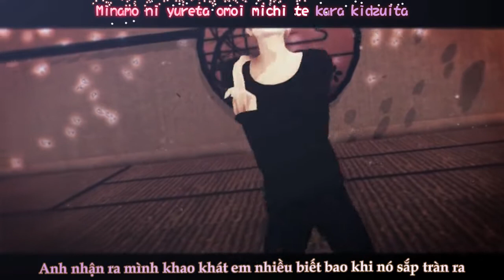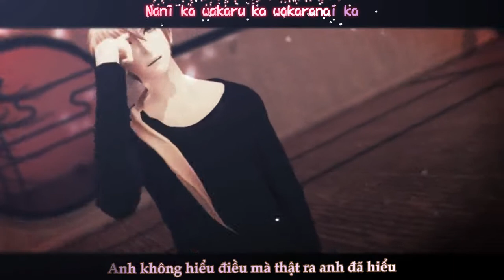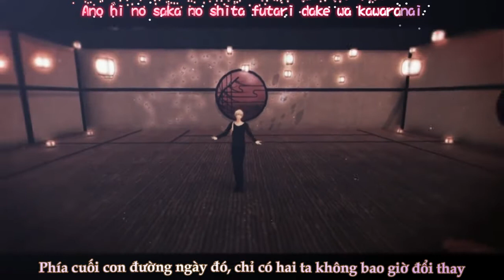[Vietsub + Kara] (MMD x MM Zen) Love letter - Rap bit, Zebra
Extremely grateful to the author has made this MV. And thank you, who has made this beautiful trans effect, karaoke effect!

Song: Love  letter
Singer: Rap bit, Zebra
Game: mystic messenger
Character: Zen

Trans: Tinhvặn
PR, timing, typeset, karaoke effect, encode, upload: Shun